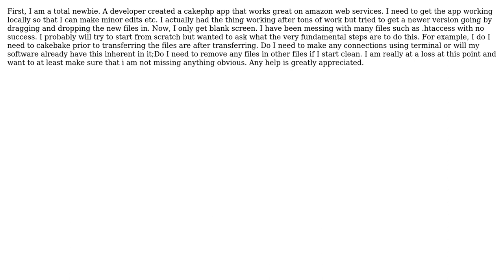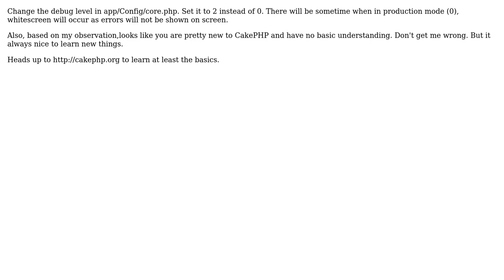trouble with bring a remote cakephp site to local MAMP OS X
With thanks & praise to God, and with thanks to the many people who have made this project possible! You are responsible for your own actions.